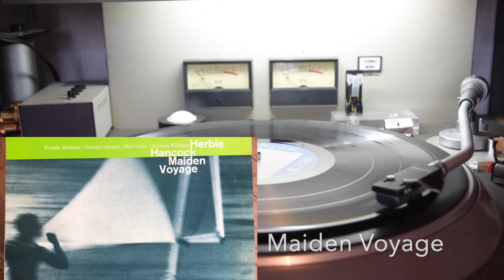Maiden Voyage / Herbie Hancock / Blue Note BLP 4195 A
Maiden Voyage / Herbie Hancock
Blue Note BLP 4195 A
12inch LP

1. Maiden Voyage (1545 tk.2)
2. The Eye Of The Hurricane (1546 tk4.)
3. Little One (1549 tk.10)

Herbie Hancock Quintet
Freddie Hubbard, trumpet;
 George Coleman, tenor sax;
Anthony Williams, drums.
Van Gelder Studio, Englewood Cliffs, NJ, March 17, 1965